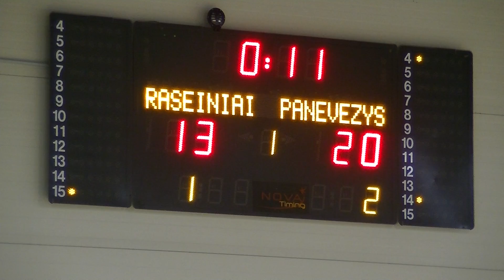Raseinių „Raseiniai" - Panevėžio „Bangenė-Aivera“ 1 kėlinys